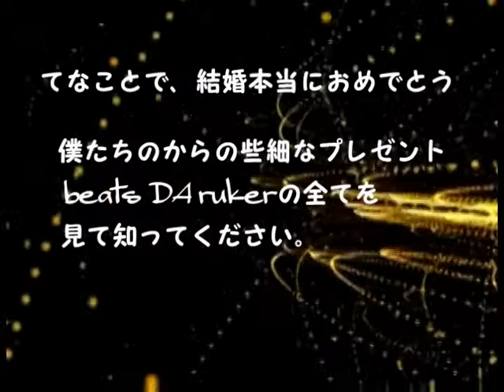2012 3.31 hiroshi-mie happy wedding 余興 beats da runker 1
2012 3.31 hiroshi-mie happy wedding 余興　beats da runker
動画作成　TAKEZO